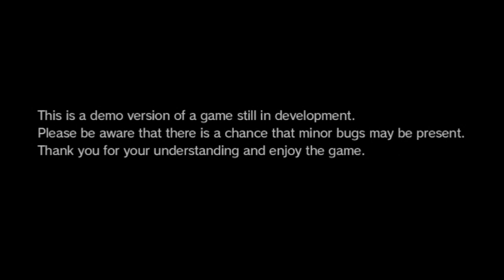Dragons Dogma Demo Prologue Quest Gameplay ( Chimera Boss Battle )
dragons dogma demo gameplay, developed and published by capcom co ltd